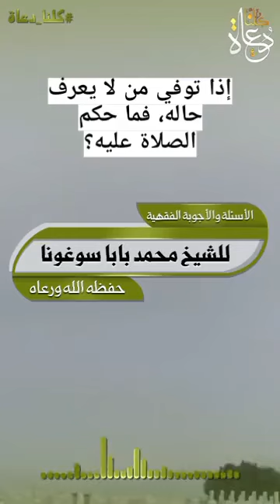Prier sur un défunt alors qu'on ne connaît pas sa situation religieuse